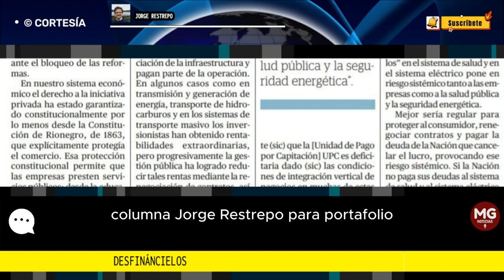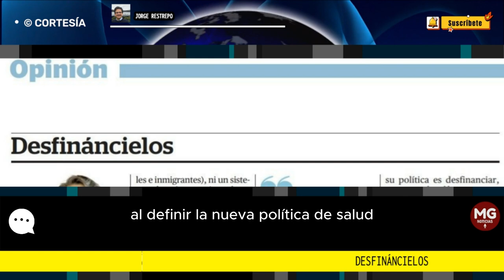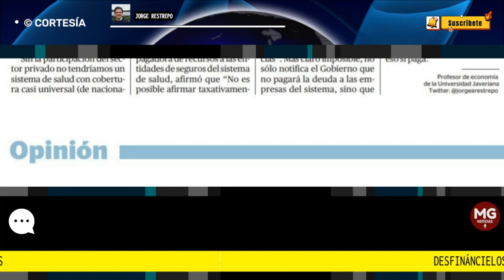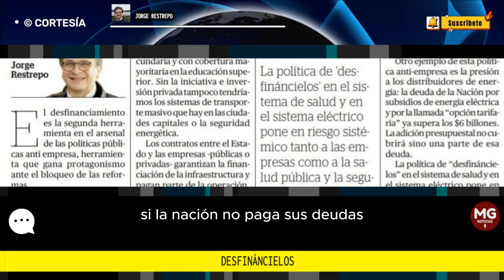DESFINANCIELOS 🎯 Columna de Jorge Restrepo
Esa política en el sistema de salud y en el eléctrico pone en riesgo sistémico tanto a las empresas como a la salud pública y la seguridad energética.